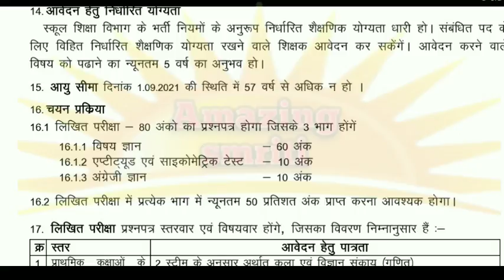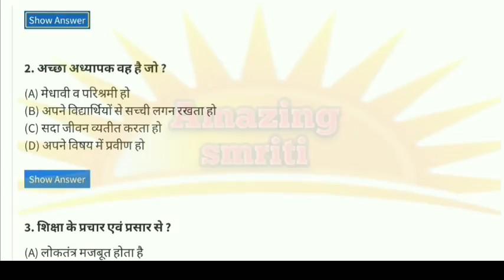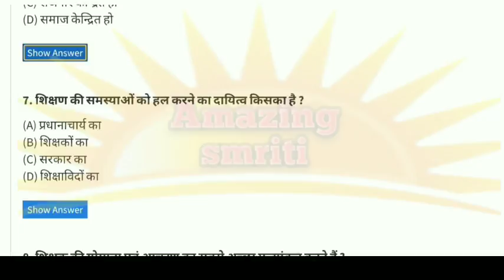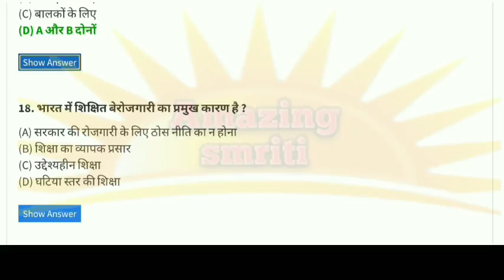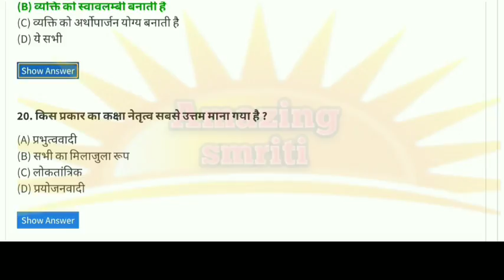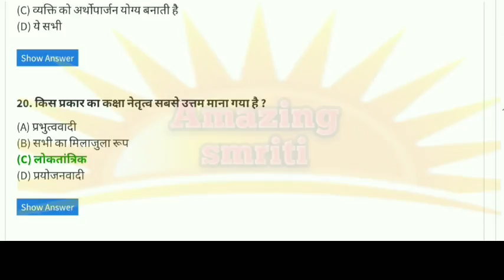CM राइज स्कूल मॉक टेस्ट1/ पेपर टीचिंग एप्टीट्यूड/CM Rise school teaching aptitude mock test paper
AmazingSmriti CM Rise School Mock Test Paper Teaching Aptitude CM Rise School teaching aptitude mock test paper